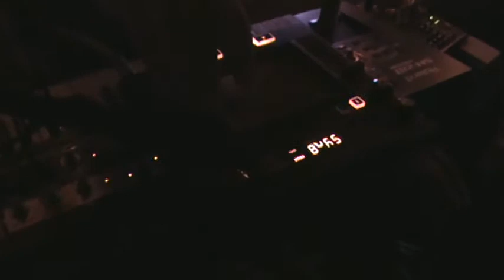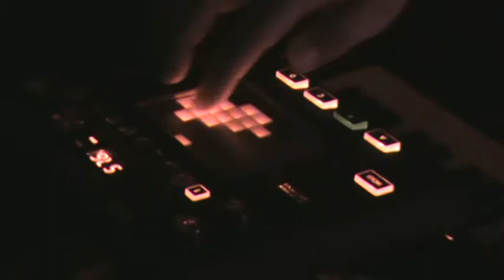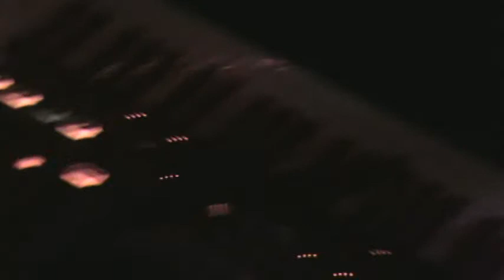Deacon vs. my kaoss pad and a beer.mpg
A psychotic break from reality with Deacon Dr. Joe from Helliphant.   This is the guy who ultimately convinced me to get a Kaoss Pad.  Synth is purely for decoration: only the KP3 and Deacon's warped mind were used to create all sounds.